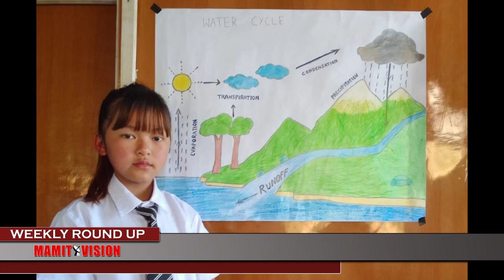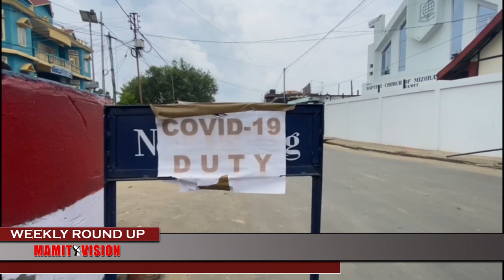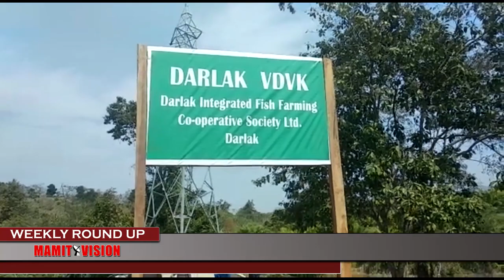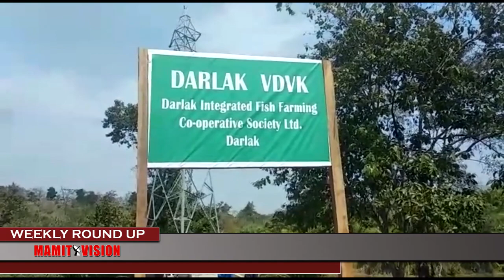Mamit Vision Weekly Round Up | 26th Feb., 2022